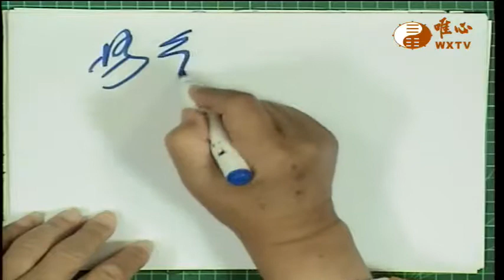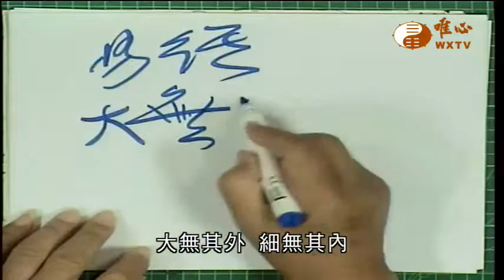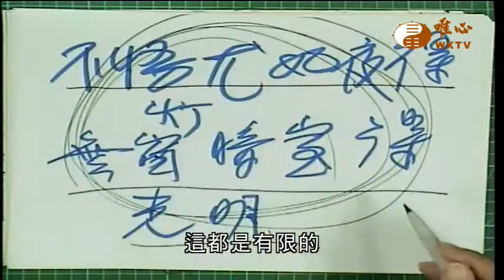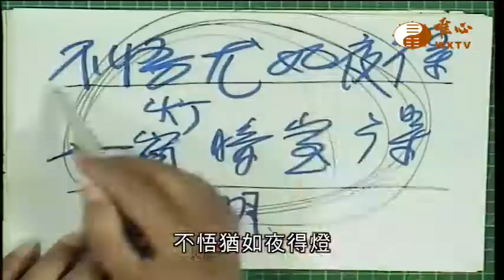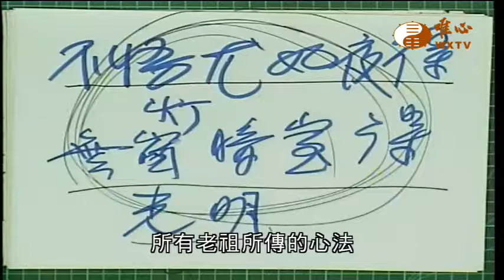金剛經【唯心天下事2417】｜ WXTV唯心電視台